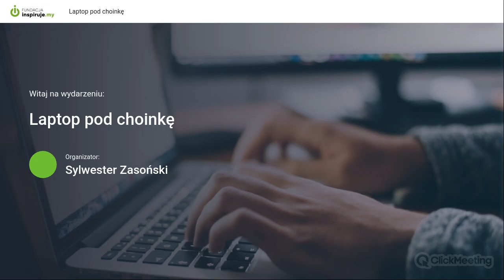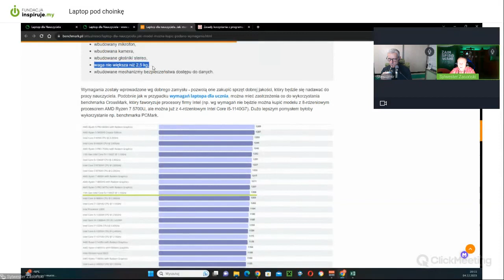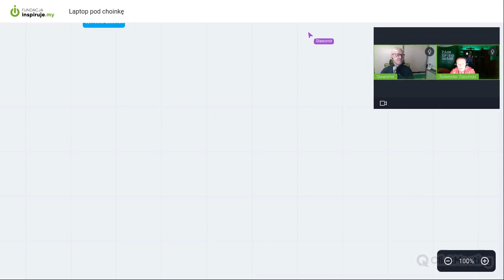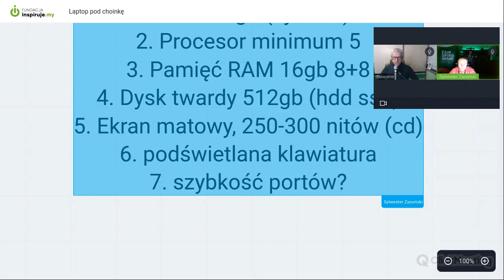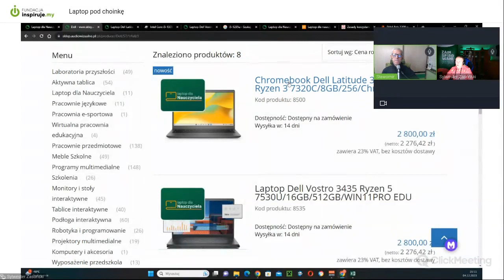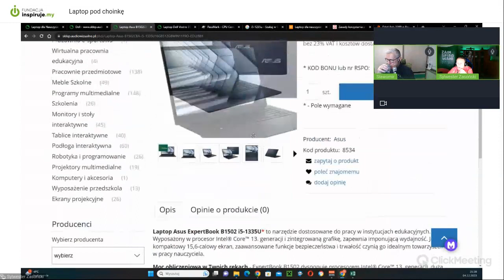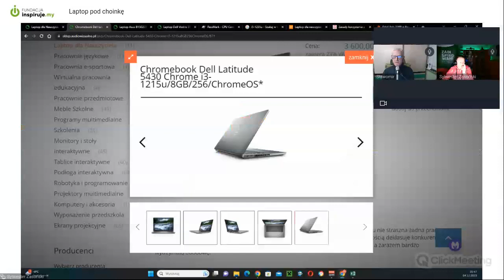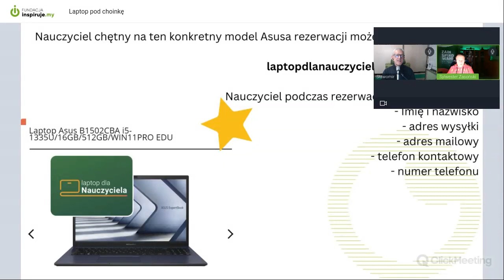Jaki laptop dla nauczyciela pod choinkę?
Sławomir Pieszczek
Sylwester Zasoński